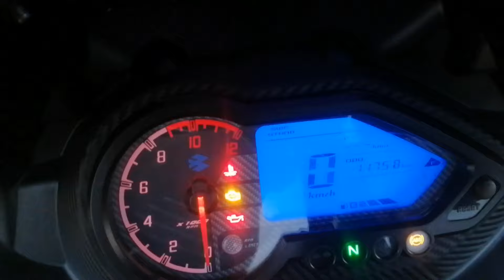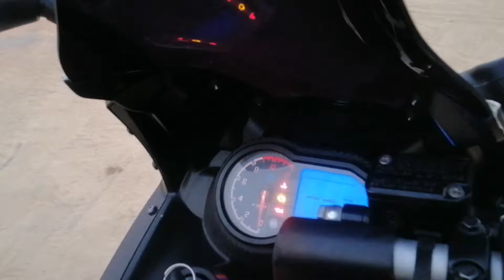One Year Ownership Review for Bajaj Pulsar 220F BS6 | Hyderabad | 2022 | Fastest Indian Motorcycle🏍️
The 1St Indian Motorcycle wich is good in each specification.